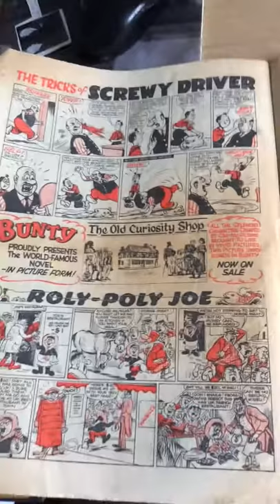67rebellion the official music archive Flanders and swan theatre programme at the drop of a hat